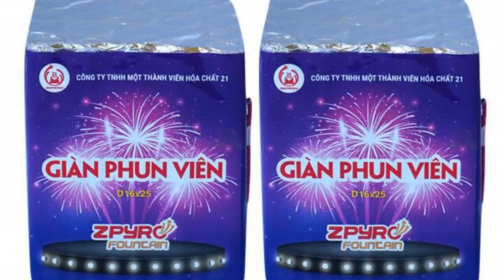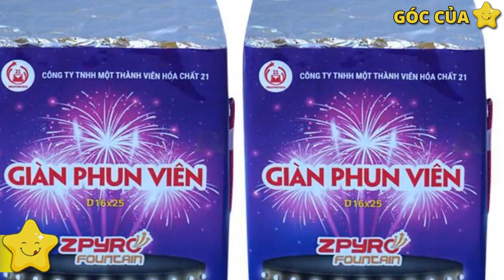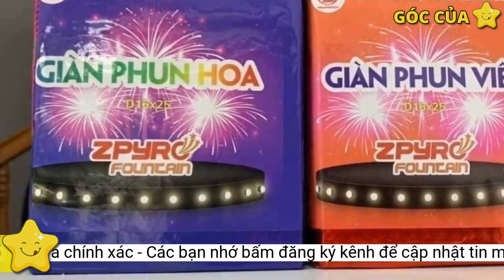Thông tin dừng bán sản phẩm pháo hoa 'giàn phun viên', 'giàn phun hoa' do có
Thông tin dừng bán sản phẩm pháo hoa 'giàn phun viên', 'giàn phun hoa' do có tiếng nổ là chưa chính xác, gây hoang mang cho khách hàng, đồng thời ảnh hưởng đến uy tín của công ty...Tuy nhiên, trên nguyên tắc bảo đảm an toàn tuyệt đối, đặt lợi ích của cộng đồng, xã hội lên trên hết, tiếp thu ý kiến của khách hàng, công ty đã quyết định dừng cung cấp sản phẩm “giàn phun hoa” để nghiên cứu, điều chỉnh cho phù hợp.
 Công nhân Nhà máy Z121 kiểm tra sản phẩm pháo hoa. Ảnh: NGUYỄN LONG
Ngày 17-1, kết quả kiểm tra, đánh giá khẳng định sản phẩm “giàn phun viên” có âm thanh là 54dB, giàn phun hoa có âm thanh là 89dB, đều nằm trong tiêu chuẩn cho phép (không lớn hơn 120dB theo QCVN 04:2021/BCA Quy chuẩn kỹ thuật Quốc gia về an toàn trong sản xuất, kinh doanh, bảo quản, sử dụng và tiêu hủy pháo hoa, pháo hoa nổ ban hành kèm theo Thông tư số 125/2021/TT-BCA ngày 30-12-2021 của Bộ trưởng Bộ Công an), phù hợp với tiêu chuẩn của nhiều nước đối với pháo hoa giải trí (ví dụ, tiêu chuẩn Anh 2015 No.1553 quy định âm thanh không lớn hơn 120dB; tiêu chuẩn của Nga GOST 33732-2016 quy định âm thanh không lớn hơn 125dB...) và thấp hơn nhiều so với các loại pháo hoa nổ nhập lậu trôi nổi trên thị trường (các loại pháo hoa này đều có tiếng nổ lớn hơn 140dB).
Sản phẩm “giàn phun viên”
Hai sản phẩm giàn phun hoa và “giàn phun viên” được khách hàng rất ưa chuộng. Tuy nhiên, trong quá trình sử dụng, một số khách hàng phản ánh pháo có âm thanh như tiếng pháo hoa nổ. Với tinh thần cầu thị và nhằm bảo đảm an toàn tuyệt đối cho khách hàng, ngay sau khi nhận được ý kiến phản ánh, từ ngày 15-1, công ty đã quyết định tạm dừng bán hai sản phẩm này để phối hợp với Cục Cảnh sát quản lý hành chính về trật tự xã hội (C06, Bộ Công an) tiến hành kiểm tra, đánh giá.
Vì vậy, từ ngày 17-1, với sản phẩm “giàn phun viên”, việc sản xuất, kinh doanh, sử dụng vẫn tiếp tục diễn ra bình thường. Riêng đối với sản phẩm “giàn phun hoa” đã cung cấp ra thị trường, khách hàng vẫn có thể sử dụng bảo đảm chất lượng, an toàn khi tuân thủ đúng hướng dẫn của nhà sản xuất.
Theo Đại tá Chu Việt Sơn, dịp Tết Nguyên đán Tân Sửu 2021, công ty đã đưa ra thị trường các sản phẩm pháo hoa không gây tiếng nổ: Ống phun nước bạc ngoài trời; ống phun nước bạc trong nhà; ống phun hoa lửa cầm tay (loại 200mm và 150mm); cây hoa lửa; cánh hoa xoay; thác nước bạc loại 2m. Các sản phẩm này bảo đảm chất lượng và an toàn, bước đầu đáp ứng được nhu cầu sử dụng pháo hoa hợp pháp của người dân.
Về vấn đề này, sáng 18-1, trao đổi với phóng viên Báo Quân đội nhân dân, Đại tá Chu Việt Sơn, Bí thư Đảng ủy, Chủ tịch Công ty TNHH Một thành viên Hóa chất 21 cho biết, thông tin nói trên là chưa chính xác, gây hoang mang cho khách hàng, đồng thời ảnh hưởng đến uy tín của công ty.
“Các sản phẩm "giàn phun viên" và “giàn phun hoa” đều đạt Quy chuẩn kỹ thuật Quốc gia về an toàn trong sản xuất, kinh doanh, bảo quản, sử dụng và tiêu hủy pháo hoa, pháo hoa nổ”, Đại tá Chu Việt Sơn khẳng định.
Tuy nhiên, qua nắm bắt thị trường, công ty thấy rằng nếu chỉ dừng lại ở những sản phẩm nêu trên thì vẫn chưa thực sự đáp ứng được nhu cầu và thị hiếu đa dạng của khách hàng. Từ thực tế đó, sau Tết Nguyên đán Tân Sửu 2021, công ty đã tiếp tục nghiên cứu và cho ra đời 5 sản phẩm mới: "Giàn phun hoa"; "giàn phun viên"; "con sò đổi màu"; "con quay lửa phun sao" và "vòng xoay hoa lửa" để phục vụ người dân trong dịp Tết Nguyên đán Nhâm Dần 2022. Những chủng loại pháo hoa này đều phù hợp với Nghị định 137/2020/NĐ-CP ngày 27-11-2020 của Chính phủ và bảo đảm chất lượng, an toàn khi sử dụng.
Mấy ngày qua, trên một số website, báo điện tử và mạng xã hội đưa thông tin: Công ty TNHH Một thành viên Hóa chất 21 (Nhà máy Z121, Tổng cục Công nghiệp Quốc phòng) đã có thông báo tạm dừng sản xuất và bán ra thị trường hai sản phẩm pháo hoa là “giàn phun hoa” và “giàn phun viên” vì có tiếng nổ. Trong thời gian tạm dừng kinh doanh, nếu người dân mua bán, sử dụng hai sản phẩm này sẽ bị xử phạt do vi phạm Nghị định số 137/2020/NĐ-CP của Chính phủ về quản lý, sử dụng pháo…